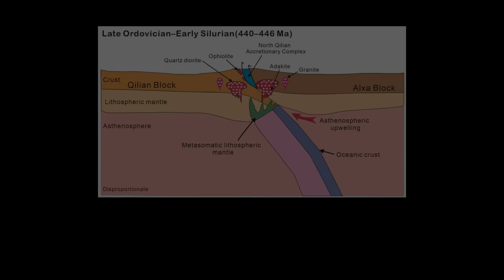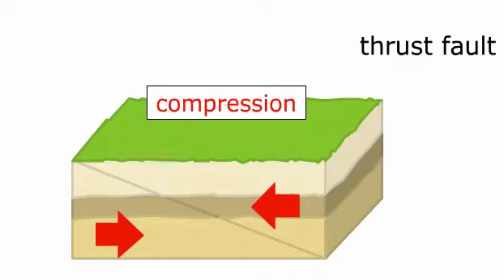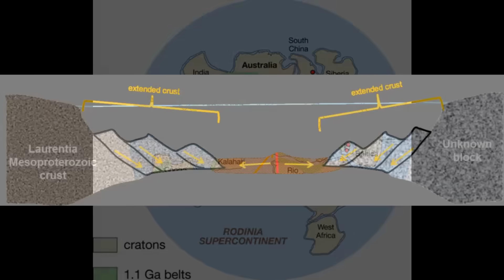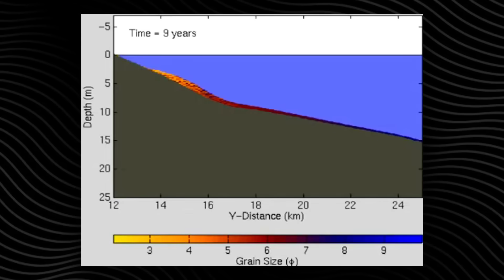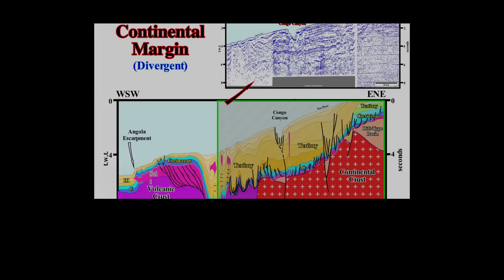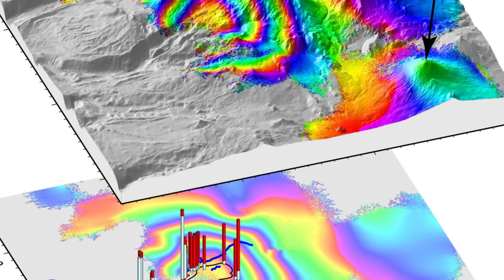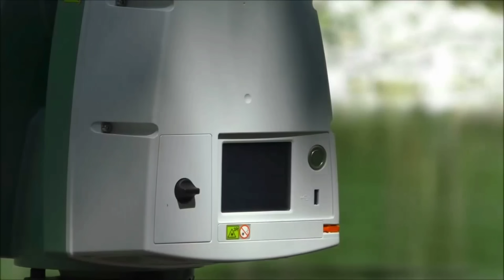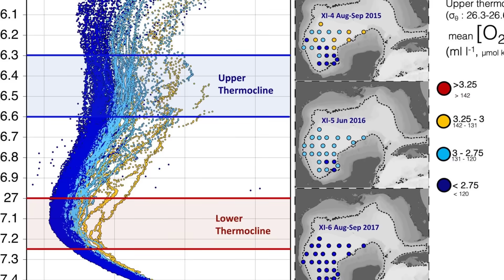The Appalachian Mountains Shouldn’t Still Exist — Here’s Why They Do